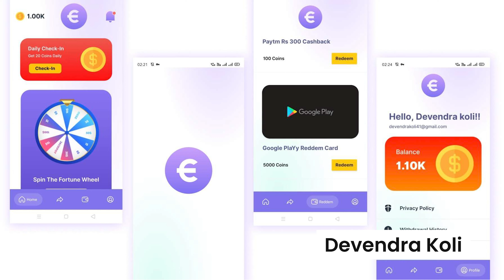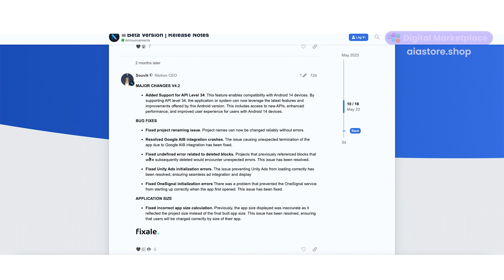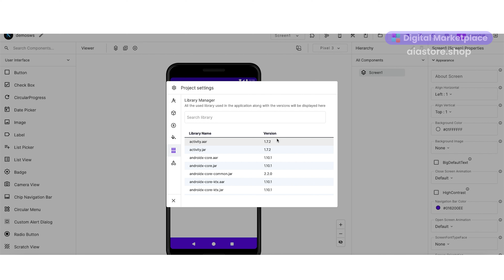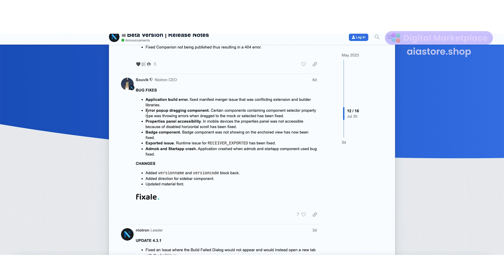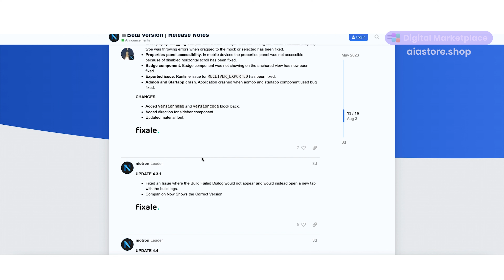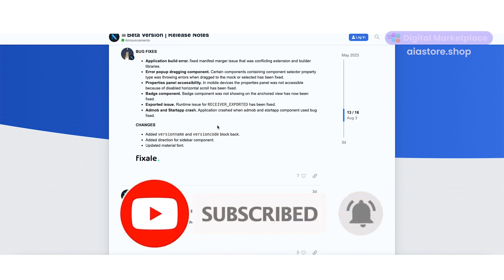🔴 Niotron Api Level 34 Update Avaibale Now. What More? 🤔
Namaste Doston,
Today, I'll be explaining the latest Niotron update—Version 4.2. I'll cover all the new features and improvements introduced in this update, so stay tuned to the video for a detailed overview.

𝐃𝐨 𝐅𝐨𝐥𝐥𝐨𝐰 𝐓𝐨 𝐭𝐡𝐞 𝐏𝐢𝐱𝐞𝐥𝐄𝐝𝐢𝐭𝐨𝐫⤵

Niotron Api Level 34 Update Avaibale Now
Niotron
Niotron Api
Niotron Api Level
Niotron Api Level 34
Niotron Api Level 34 Update
Niotron Api Level 34 Update Avaibale
Niotron Update
Niotron 4.2
Niotron New Features
Niotron Version 4.2
Niotron Tutorial
Niotron Update Review
Niotron App Development
Niotron Tips and Tricks
Niotron Enhancements